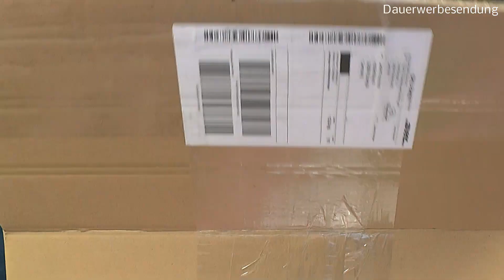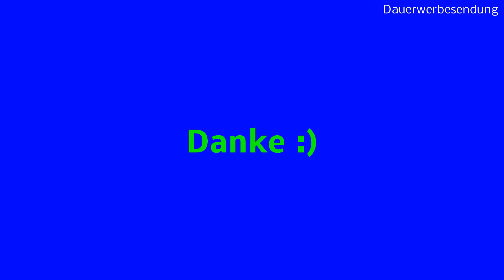Stein Champignon die zweite Anzucht gestartet / Quellwasser messen und Kokoserde im Test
So lecker, das wir die zweite Anzucht starten. Quellwasser testen und Überraschung mit den Kokoserden

XXL Bio Steinchampignon, komplettes Pilzzuchtset für die eigene Pilzzucht

Kokoserde zum Aufdüngen
6 x 650 Gramm Kokoseinstreu Bodengrund Kokoserde Humusziegel für Reptilien Terrarium Einstreu

4 Gießaufsätze für Wasserflaschen im Set, ideal für Samen und Setzlinge